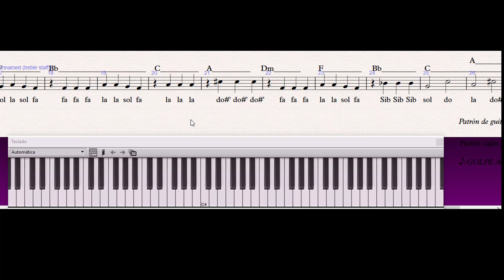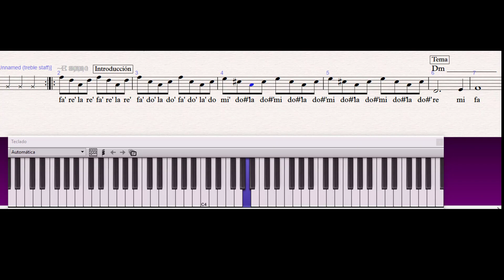Tutorial piano, melódico y metalófono Gravity Falls